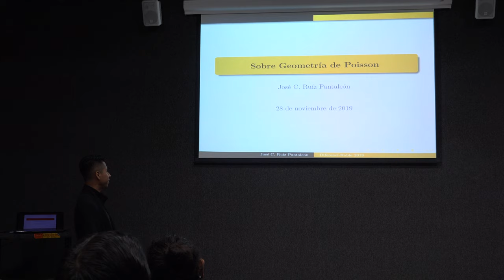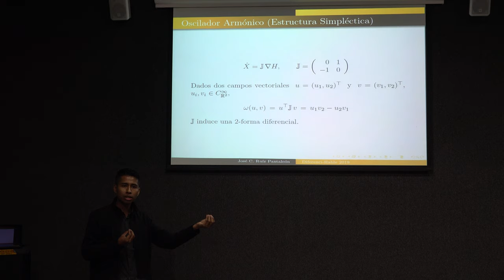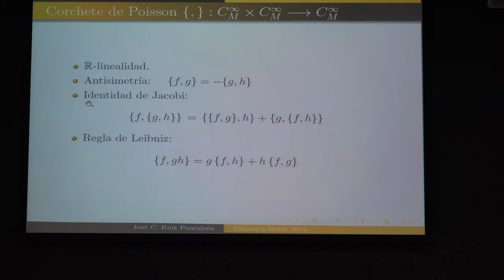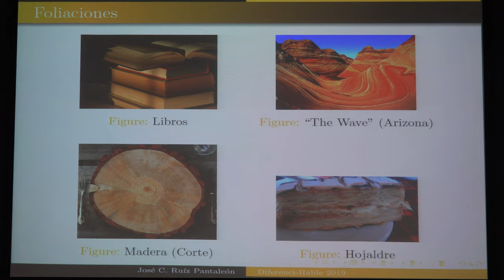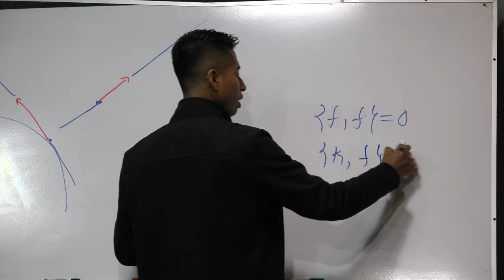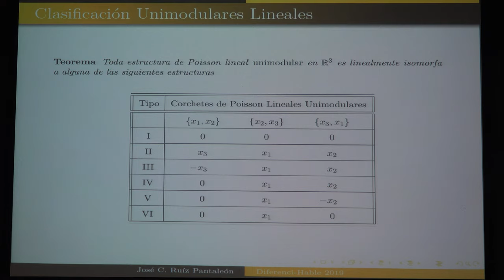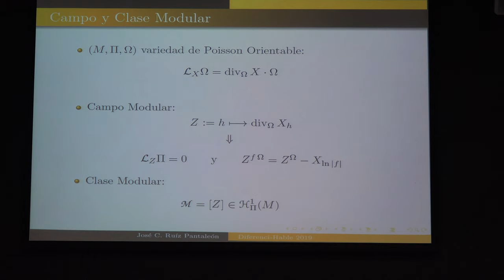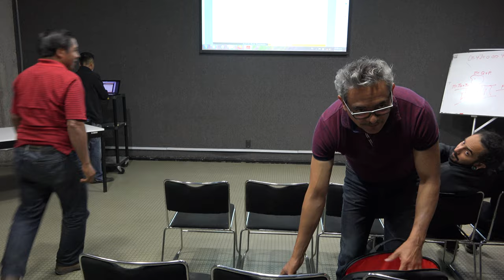Panorama de la Geometría de Poisson (José Ruíz)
Panorama de la Geometría de Poisson

Plática dada por José Ruíz (Instituto de Matemáticas de la UNAM) en el seminario DiferenciaHable en Geometría,  el Jueves 28 de noviembre de 2019 en la sala Sotero Prieto 3. Amoxcalli, Facultad de Ciencias de la UNAM.

yi